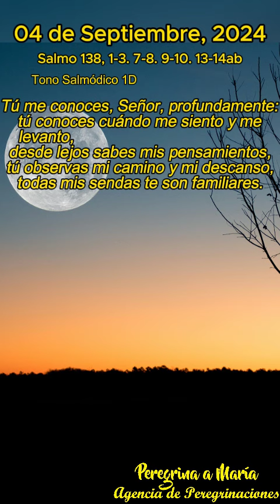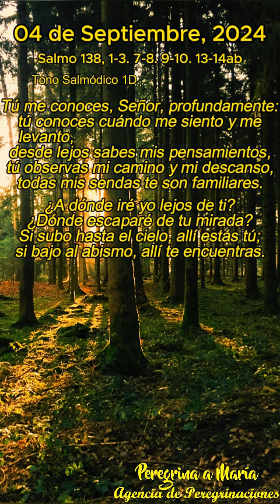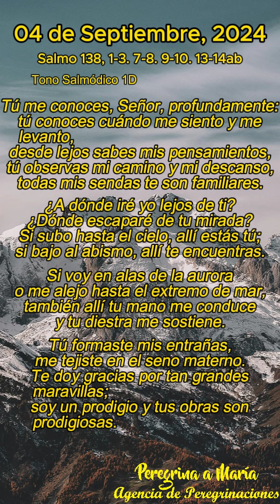Salmo responsorial cantado de Hoy Tono Salmódico 1D del 04 de Octubre, 2024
Salmo 138 Cuando un cristiano reza este salmo reaviva sus sentimientos de dependencia de Dios y de confianza en Él. Siente la cercanía de Dios a través de Jesucristo, que conoce lo más íntimo del hombre (cfr Jn 2,25), y experimenta en su interior la presencia del Espíritu Santo, que todo lo sondea (cfr 1 Co 2,10). El salmo 138 le invita a vivir intensamente la presencia de Dios. (Comentario de la Biblia de la Universidad de Navarra)